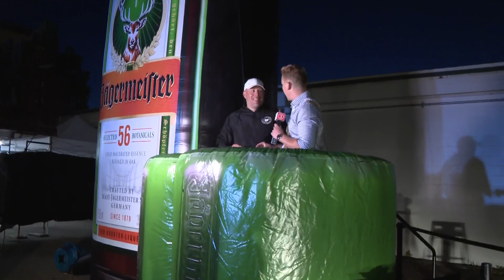Cleveland Oktoberfest 2023: Sneak peek at this year's event at the Cuyahoga County Fairgrounds:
It's back! Cleveland Oktoberfest 2023 returns to the Cuyahoga County Fairgrounds for two weekends -- and 3News' Austin Love is there for a special sneak peek at what you can expect at this year's Oktoberfest event. His pal, Flat Dave, also makes an appearance.

See a guide to more events happening throughout Northeast Ohio for Labor Day weekend